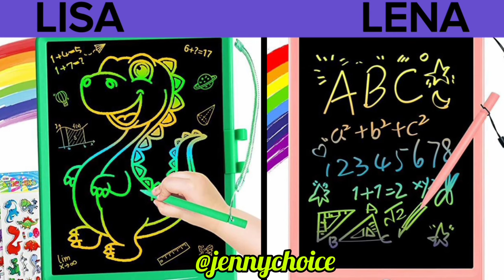BEST LISA OR LENA 🌷✨Cute Baby Things ❤️ (Choose your favourite)🤩😘@Jennychoice1331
LENA and improve your STYLE and FASHION♥ ♡